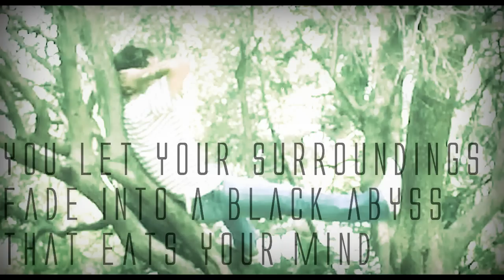WSJL'2012 | 2JuMpErZ Vs KamiLkadze | Sheva Pairs 1/8 Finals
WATCH IN HD [READ PLEASE]

Good Luck KamiLkadze =)

Hi Guys! With this video i want to show how i feel when i listen to Hardstyle and i hope that with my video you feel the same emotions! i choose this track for its (in my opinion) amazing words so if you want to sing here the words =)

You feel a warm tingling sensation crossing threw your body ,
as your emotions begin to heighten you feel a wave of euphoria crashing down over you ,
Your mind has been shattered into thousand pieces yet you feel  invincible,
You let your surroundings fade into a black abyss that eats your mind.

Track: Blutonium Boy Jr. - Silver Swirl (Climax Edit)